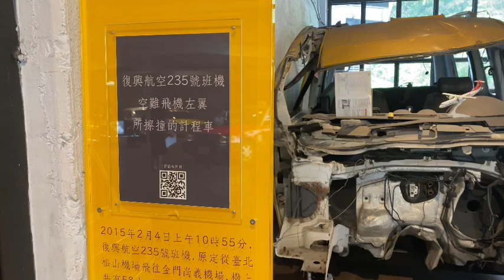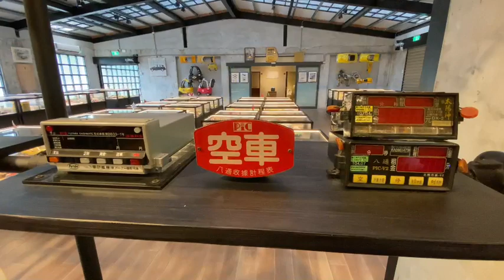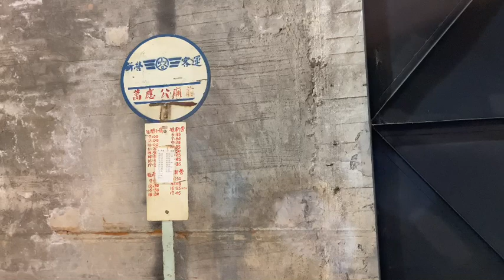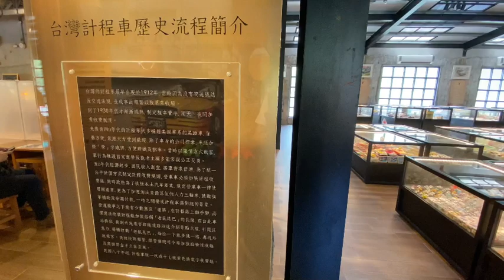宜蘭縣 蘇澳鎮 TAXI MUSEUM 計程車博物館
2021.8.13 宜蘭縣 蘇澳鎮 TAXI MUSEUM 計程車博物館